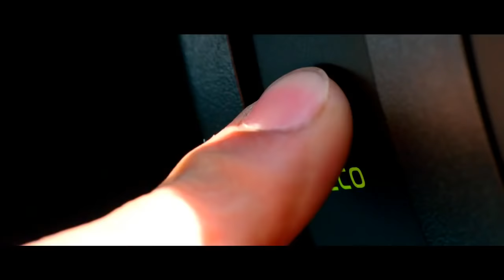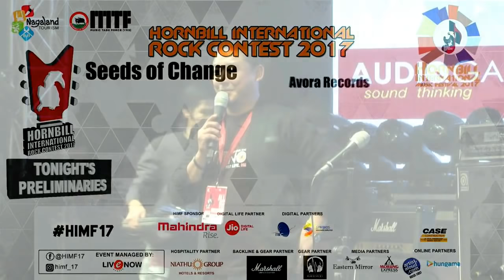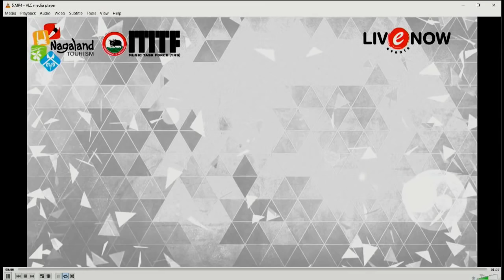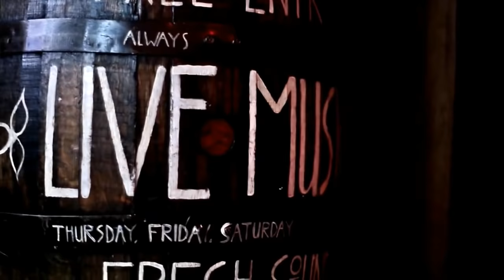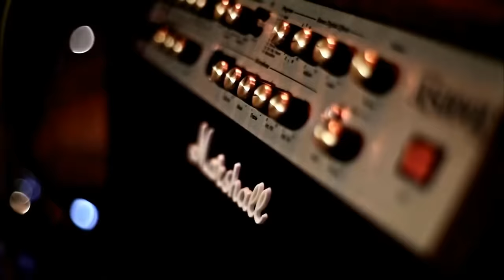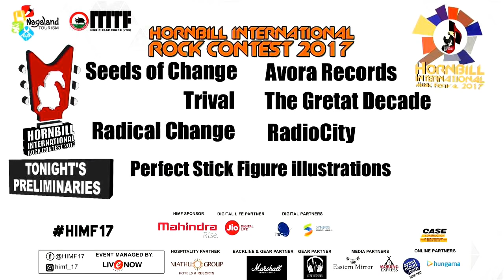Hornbill International Rock competition day 1 video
Watch Hornbill International  Rock competition day 1  Dec5th.
Video streaming by Highland Dawn Media. Produced in Nagaland; HDM crew: Director - Wabang Moa, Tech & graphics Director - Bob Swaggerty, HD Camera - Thejavizo, DVC Pro HD cam - Lithungo Murry,  Wonjano Tungoe, Stage steady Cam - Sunep Jamir, Crane Camera - Viyeto Swu, Assistant cameraman - Kapo Zhimo